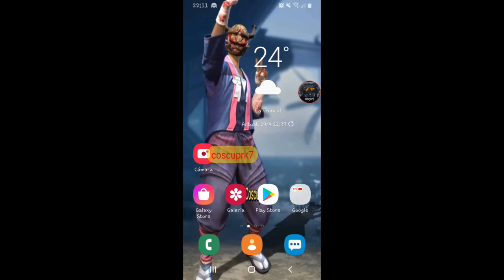Como conseguir CALAVERAS MORADAS en FREE FIRE 2020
BIENVENIDO al CANAL Gracias a toda la gente nueva que apoya y se suscribe para hacer de este pequeño canal uno mas grande dia a dia y es GRACIAS A TI ^^.